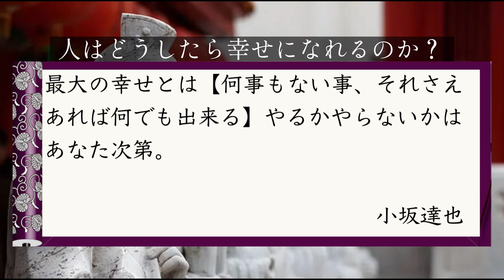帝王学・どうしたら幸せになれるのか？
▼数魂を知りたい方はこちら

2017年から年間約250講演を行ない、3年間で約30,000人を動員
23歳で起業。全国的ブームになった【にがり】の火付け役
2020年10月からオンライン講座スタート、月間20講座開催

◉著書
日本の神さま開運BOOK